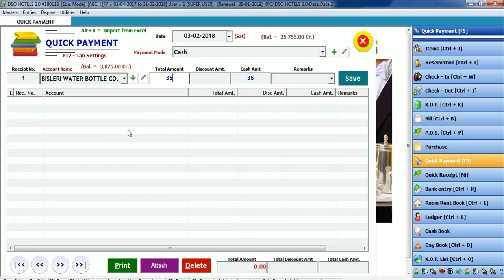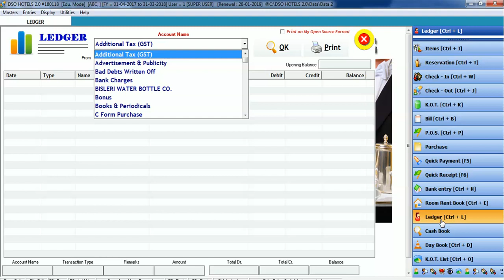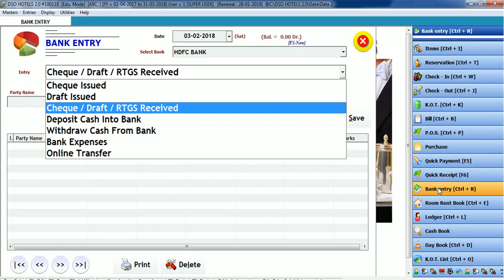Purchase Entry In Hotels Accounting Software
How to enter Purchase Entry In Hotels and Restaurant Accounting Software Guide you Step by Step
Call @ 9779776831